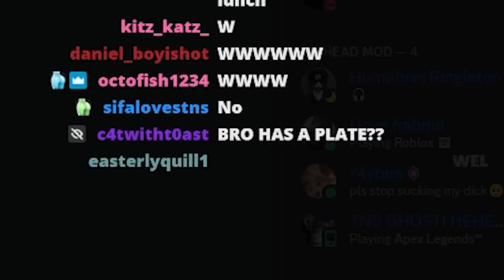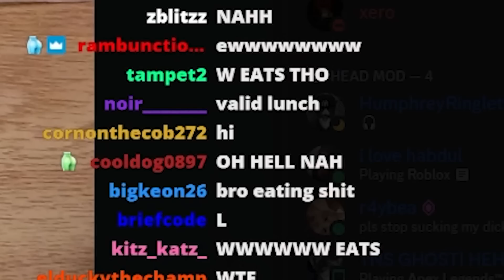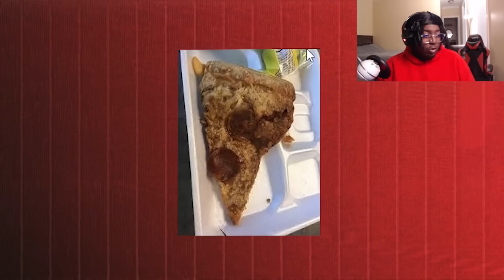My Viewers Have AWFUL School Lunch STILL..